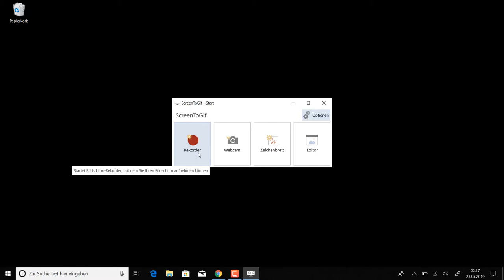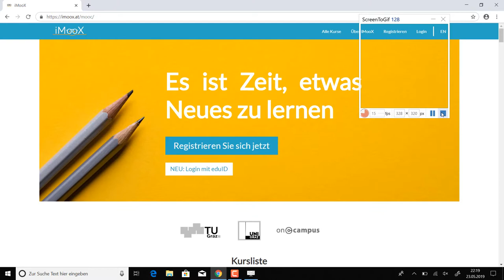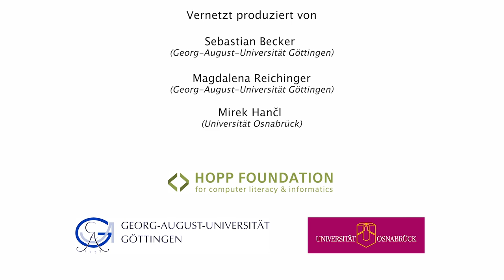[CMU19.27] Animierte GIFs mit ScreenToGif erstellen